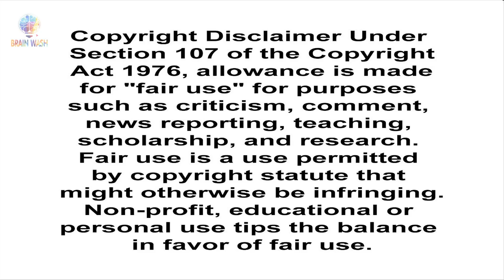Top 10 Worst Movies on Netflix India | Brainwash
netflix is one of the best streaming platforms worldwide, but in India, it is not only bad.. but it sucks, with the expectation of sacred games, There is nothing that Netflix has given us that is memorable, while platforms like amazon prime, zee5 and hotstar are coming up with great series and movies and producing them with good actors and high budget, netflix on the other hand is constantly producing movies and series that are below par, so with that in mind.. this is our video about 10 worst netflix produced indian movies.. before we start the video.. this list contains movies that are produced by netflix and were digitally released only on netflix instead of the theatre.